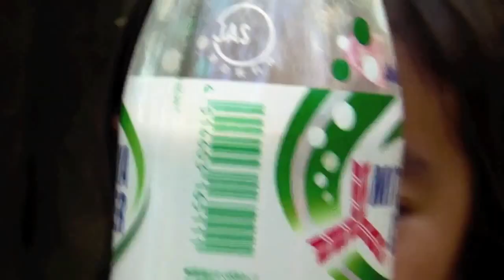20100502_井草森公園_HD.mov